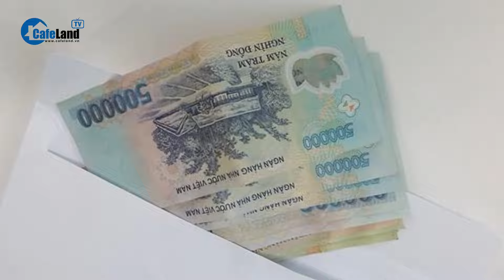Đến hẹn lại lên: “Phong bao, phong bì” ngày Tết | CafeLand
CafeLand | Việc tặng quà ngày Tết là một nét đẹp trong nền văn hóa Á Đông. Tuy nhiên càng ngày việc tặng quà lại càng bị biến tướng, không chỉ đơn giản là tặng quà mà bị lợi dụng với những động cơ không trong sáng. Chủ trương cấm tặng quà lãnh đạo với động cơ không trong sáng đã có từ năm 2002 tới nay, mỗi năm, cơ quan lãnh đạo Đảng, Chính phủ đều ban hành văn bản cấm tặng quà Tết cho cấp trên, cho lãnh đạo. Tuy nhiên, vấn đề này chưa có nhiều chuyển biến, thậm chí nhiều người còn cho rằng, tình trạng này đang diễn ra nhiều hơn, tinh vi hơn.